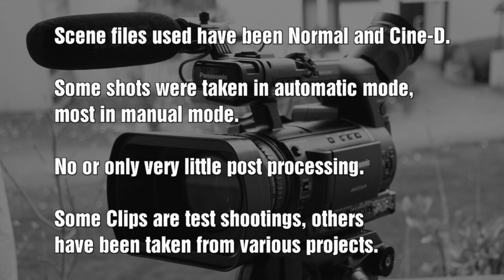Camcorder Panasonic AG-AC160A Test / Demo 2015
Video with new demo scenes taken from tests and various projects (full length videos on this channel). Only very little post-processing. Scenes from Germany and Switzerland in 2014/2015.

All recordings in 1080p50 (except timelapes), so viewing in 1080p50 is strongly recommended. Best results with Google Chrome Browser.